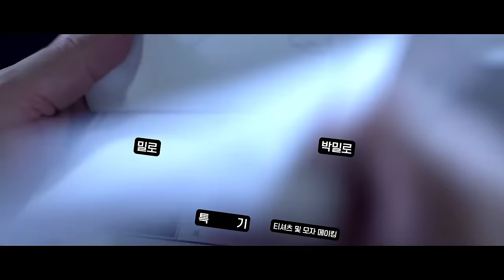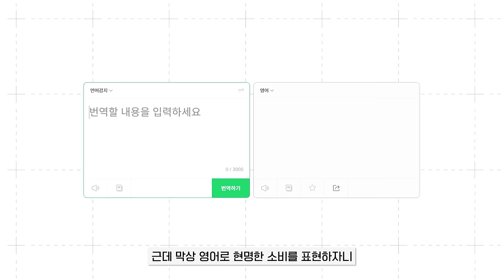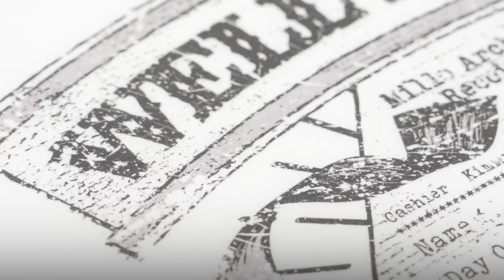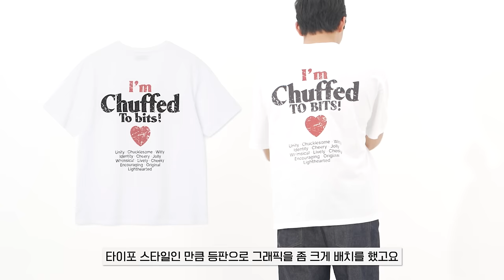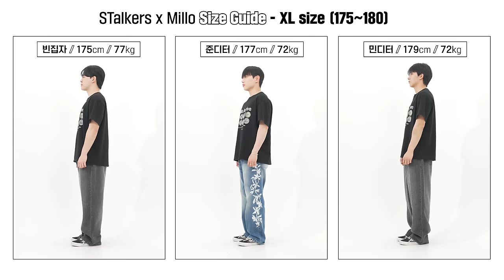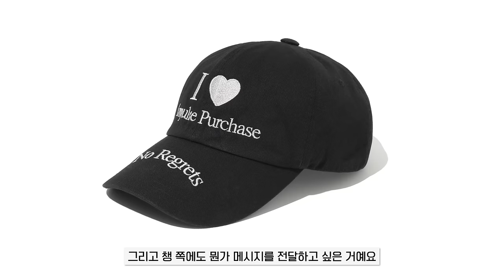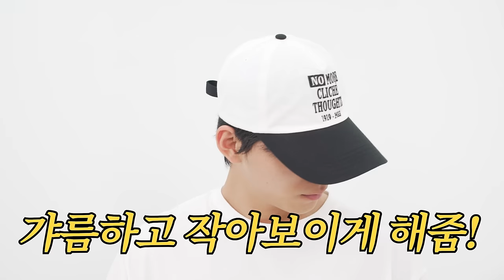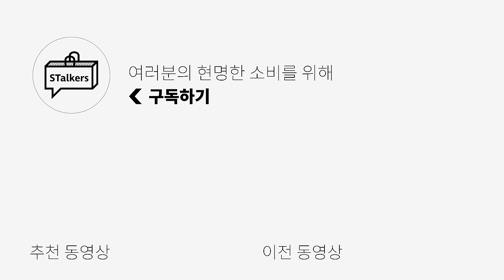첫 반팔티 콜라보! 진짜 열심히 만들었습니다🥹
안녕하세요! 유튜브 시청자 여러분들! 키미입니다💚
오늘 영상은 밀로 아카이브와 함께한 반팔티 콜라보 영상인데요!
많은 관심과 사랑 감사합니다!

🌟PRODUCT INFO🌟
Well Spent T-shirts

0:00 오프닝
0:47 티셔츠 제작기 및 디테일
2:08 Well Spent T-shirts
4:18 Chuffed T-shirts
5:32 Coin Archive T-shirts
6:06 사이즈 설명 및 비교
8:04 Coongdong Ball Cap
9:32 어떻게 입으면 좋을까? (코디)
11:09 엔딩
11:21 판매 시작 및 할인가 안내